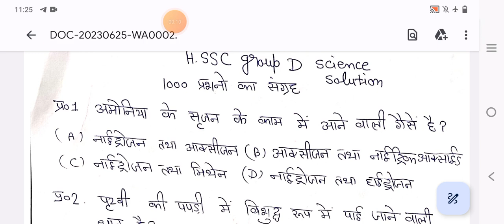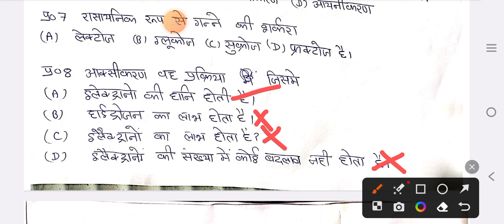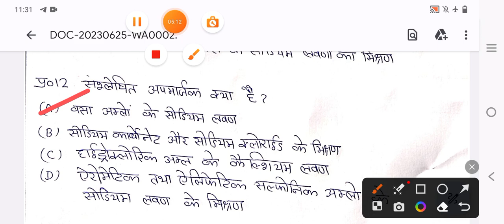Hssc group D science solutions previous year question papers by learning haryana